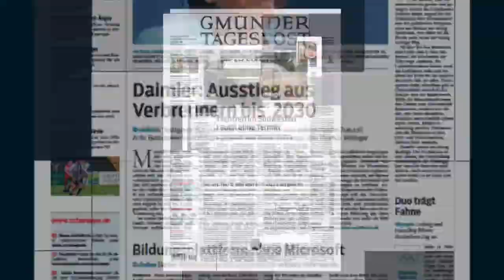Interview nach der 1:2-Niederlage gegen den VfB Stuttgart II.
Der verletzte VfR-Spieler Benjamin Kindsvater zur 1:2-Niederlage gegen den VfB Stuttgart II.